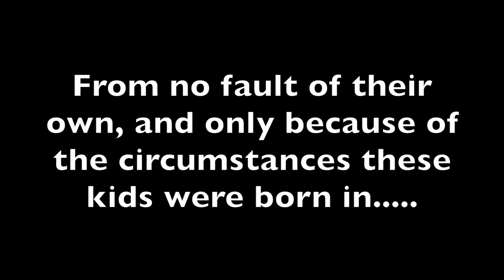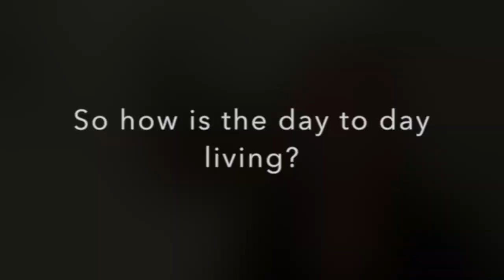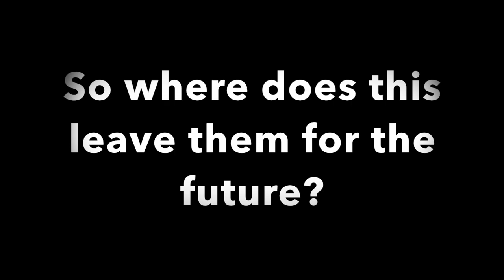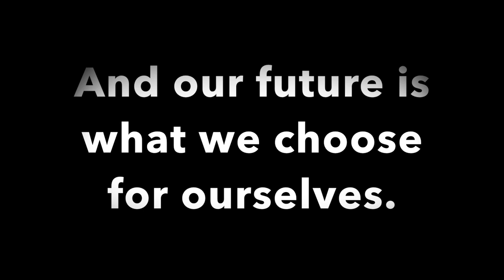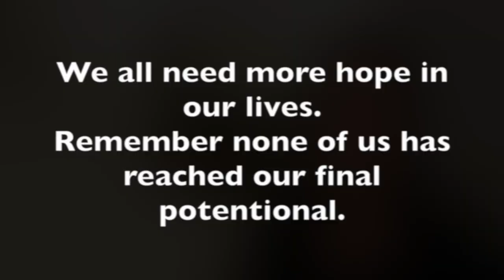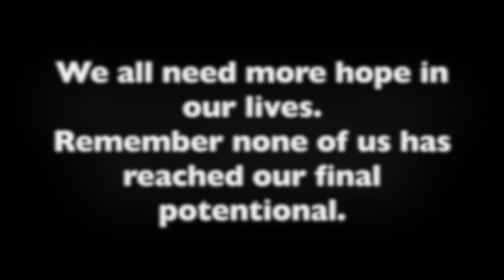PARENTING KIDS WITH REACTIVE ATTACHMENT DISORDER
What is Reactive Attachment Disorder? How does it effect Families? This mother explains in an emotional video what it is like parenting kids with RADS.